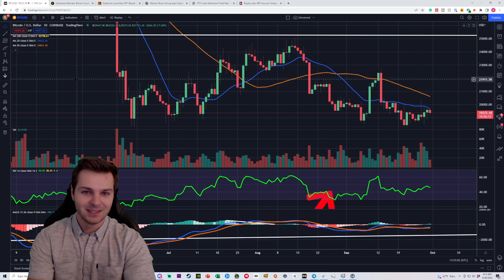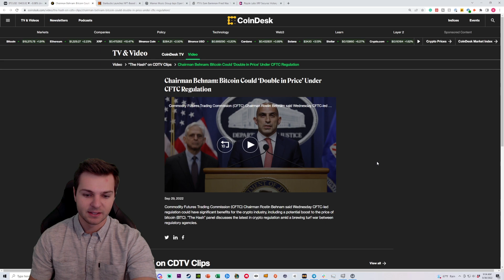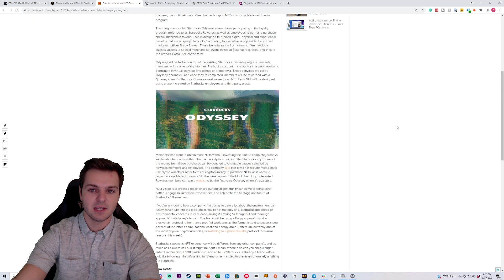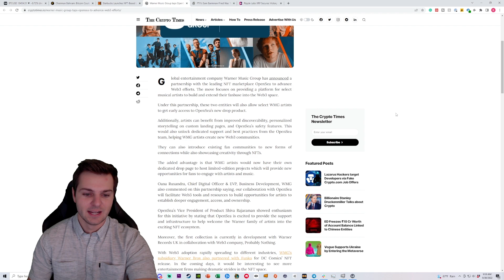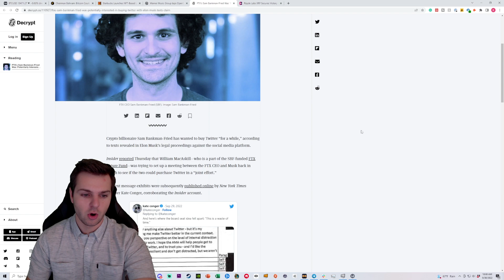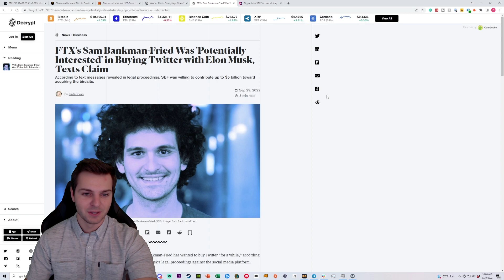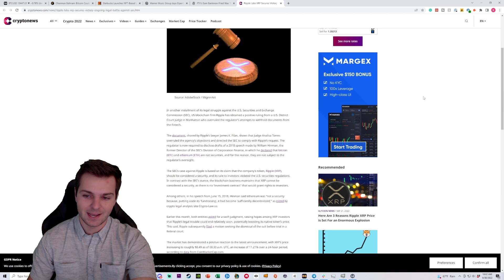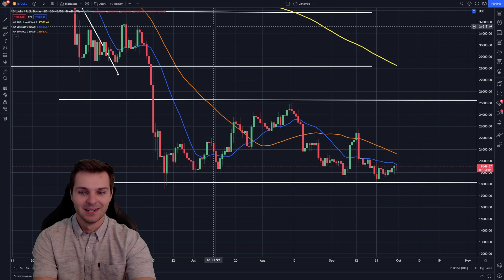CFTC Chairman "Bitcoin Could Double" In A Coming Reversal! (BIG NEWS)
Bitcoin is on the rise and with it comes a lot of cryptocurrency related news. Starbucks is launching NFTs, Warner is getting into web3 and nfts for the music industry, FTX is interested in buying Twitter, and much more!

Gift #1: Get Immediate Access To Our Entire Crypto Portfolio Today For Just $1!

Gift #2: Free copy of the best-selling crypto investing book to take advantage of the dip in the market...